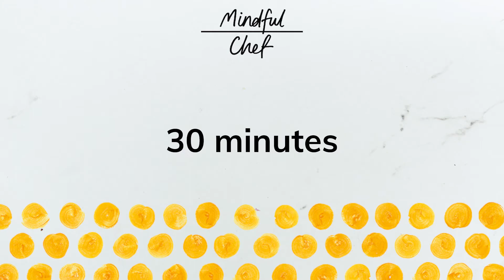Crunchy peanut & chicken black rice noodles | Mindful Chef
Succulent chicken stir-fried with carrot ribbons and crunchy shredded sprouts which are packed with vitamin A, C and K, and cooked in a delicious lime, honey and peanut sauce over black rice noodles.